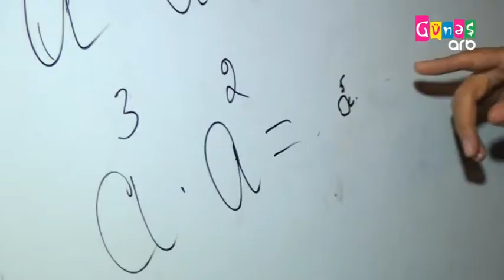BIZ BIRLIKDE GUCLUYUK 29 APREL 19 30